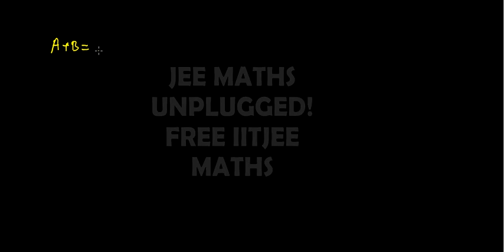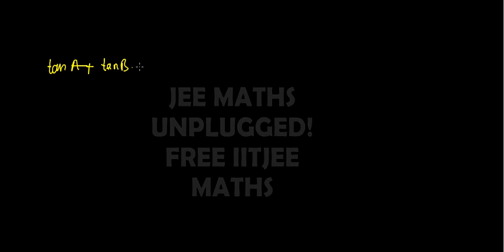TRIGONOMETRY LEC 3(PART A):FULL CONCEPTUAL DERIVATIONS OF "15" COMPOUND ANGLE FORMULAE AND TRICKS!!!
JEE Advanced 2024 , JEE Mains 2024, or be it JEE Advanced 2023 , JEE Mains 2023, these lectures / course is sufficient and would take you from zero to ultra advanced levels (beyond jee advanced) and your JEE Advanced 2024 , JEE Mains 2024, or be it JEE Advanced 2023 , JEE Mains 2023 would be cleared easily without any problems. You would be able to understand the reason for everything. And would be able to solve any book be it Arihant, cengage , black book , sameer bansal book, a das gupta , or any previous year IIT Question , or any coaching dpp sheet tests aits.. everything! JEE Advanced 2024 , JEE Mains 2024, or JEE Advanced 2023 , JEE Mains 2023 WOULD BE CLARED BY YOU WITH TOP RANKS AND PERCENTILE... So all the best for you JEE Advanced 2024 , JEE Mains 2024, or JEE Advanced 2023 , JEE Mains 2023.

RARE books in IITJEE Maths and other subjects:
1.A hidden book from which JEE Advanced has copied various times
2.Best Book to LEARN physics from PYQs(RARE and hidden)
3.Best Book to LEARN mathematics from PYQs(RARE and hidden)
(hardcover of the same book 2 times the price is also available, u can buy that too)
4.1000 Tough problems for JEE Advanced Maths
5.University Physics

BEST Previous Year Question books for Maths, Physics and Chemistry(has all questions)
Best JEE Mains PYQs Book(has all ques 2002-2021)
Best JEE Advanced PYQs Book(has all ques 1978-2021)

Books for Coordinate Geometry:
Theory(Out of all the famous ones i found this genuinely deep and apt for self-learning)
Advanced Level Practice(any one of the given)

Books for Calculus(Especially for those not buying my courses)
BookSet2(For theory)

Books for Algebra:
(for advanced problem solving)

Books for Vector 3D (best for adv level questions)

Books for Trigonometry (best for adv level questions)

Books for Functions and graphs (rare but really great book for jee theory and adv ques.) (very interesting and much needed)

Books for math enthusiasts , for people who want to know discovery happens? The beauty of maths!
A Mathematician’s Lament by Paul Lockhart
Arithmetic by Paul Lockhart
Measurement by Paul Lockhart
Infinite Powers by Steven Strogatz
Trigonometric Delights

My Gear:
1.Eye Protection Sheet
(This is highly recommended in today's eye blinding online era..This just literally would end all eye strain, its magical for eyes)
2.Writing Tablet(RARE and Affordable , months of research and I found the best one at around Rs.4k)
6.Software: Sketchbook Free Version

If you want to support me in my journey of providing QUALITY content for FREE, then you can contribute using the following ways:
UPI Id(use it in any platform e.g.Paytm/GPay/PhonePe. )
agsam801@okicici